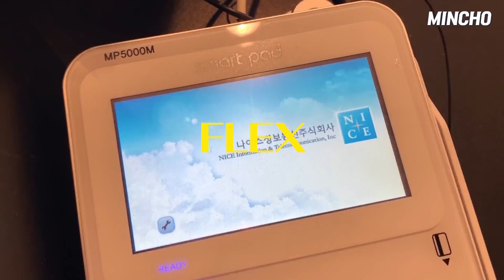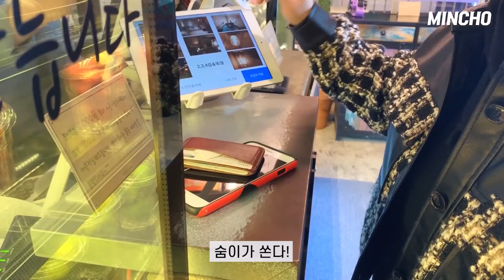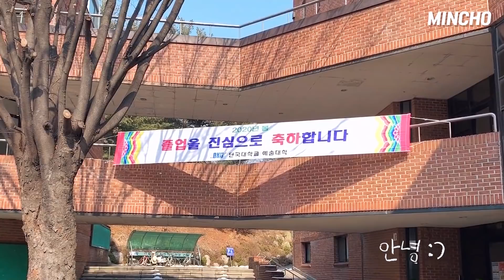졸업이다 👩🏻‍🎓 바이크 통학도 끝ㅣ취소된 대학교 졸업식 VLOG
안녕하세요 민초입니다

저 졸업합니다아아아
코로나때문에 졸업식은 취소되었지만
사진은 찍을수있게 졸업가운을 빌려줘서
동기들 얼굴도 볼 겸 천안에 다녀왔어요
진짜 종강 단국대 빠이!!!👋🏻👋🏻 [ 2016~2020 ]

 모두 코로나 조심하세요 마스크 꼬오옥 -